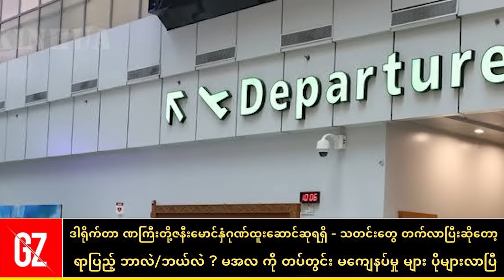ဗိုလ်ချုပ်ရာပြည့် ဘဝဆုံးပြီ - ဒါရိုက်တာ ဏကြီးနဲ့ပိုင်ဖြိုးသုတို့ ဇနီးမောင်နှံ ဂုဏ်ထူးဆောင်ဆုရရှိ